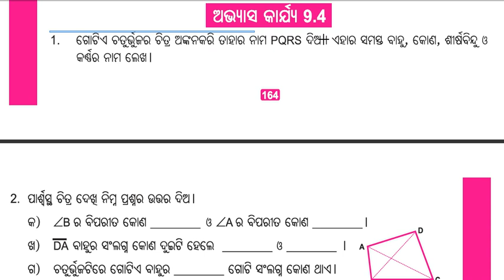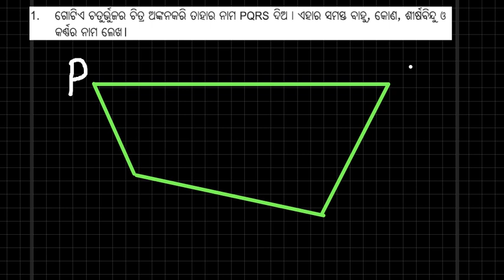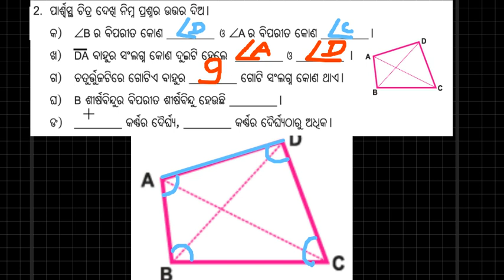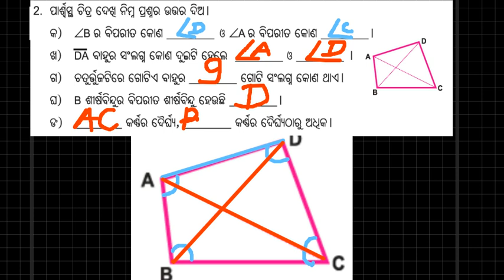MATH CLASS 6 ଚତୁର୍ଭୁଜ ବିଷୟରେ ପ୍ରଶ୍ନୋତ୍ତର ଅଭ୍ୟାସ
MATH CLASS 6 ଚତୁର୍ଭୁଜ,RECTANGLE,ANGLE,BASIC GEOMETRY CLASS 6,
• recognize that mathematics permeates the world around us